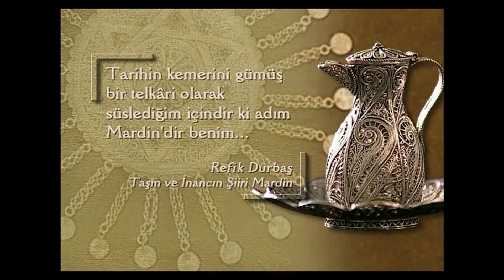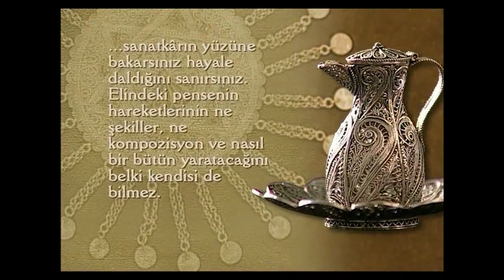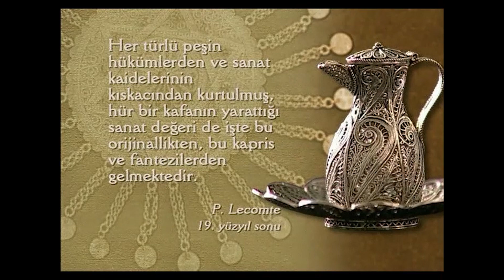Telkari sanatı ; altın ve gümüş ustalığı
Nasıl zengin olurum , bu işte para var mı? Gümüş işleme nasıl yapılır? Telkari nasıl yapılır?

Telkari Sanatı Nedir? Nasıl Yapılır?

Telkari, gümüş ve altının el ile özel olarak işlenerek süsleme sanatıdır. Ülkemizde en çok Mardin’in Midyat ilçesi ve Ankara’nın Beypazarı ilçesinde günümüzde yaygın olarak yapılmaktadır. Telkari öylesine sabır ve incelik isteyen bir sanattır ki tam bir el emeği göz nurudur. Ustalar gümüş madenini potada eritip işlemden geçirerek yaptığı iki ya da daha fazla ince teli birbiriyle bağlayıp şekil verilerek bir sanat eseri ortaya çıkarır.

Telkari Sanatı İle Neler Yapılır?

Bu işçilik daha çok takı ve aksesuarlarda kullanılır.Bayanlar için tam bir zerafet ve güzellik abidesi olan bu takılar çok tercih edilir.

Telkari Yapım Aşamaları

– Tel Çekme: Ham halde bulunan gümüş madenini ya da hurdaya çıkmış gümüşler potada eritilerek ince teller halinde dökülür. Bu incelik silindirlerden geçirilerek 70, 60 ve hatta 40 mikrona kadar indirilir.

– Model Hazırlama: Tasarlanacak ürün önce ana hatlarıyla bir kağıt üzerine çizilir. Ürünün ana iskeletini oluşturacak parça dikkate alınarak hangi kısmında kaç mikron inceliğinde tel kullanılacağı, içinin kısımlarının hangi desenlerle doldurulacağı belirlenip taslak üzerine yazılır.

– Tavlama: Haddelerden ve silindirlerden çekilerek inceltilen ve bükülen tel hızlıca esnekliğini kaybedip sertleşir ve. Bu tellerin yumuşaklığının tekrar kazandırılması için ısıtılarak tavlanması gerekir. Ürünlerin işlenme aşamasında bu işlem sık sık yapılır.

– Kesim: Tasarlanan ürüne göre gerekli bütün teller belirlenen incelik ve uzunluklara göre kesilerek hazırlanır.

– Şekil verme: Dış çerçevesi kesilmiş parçaları çizilmiş olan taslak üzerine yerleştirilerek şekillendirilme işlemine başlanır ve belirli yerlerden kaynakla yapılarak birleştirilir. Sonra teller yerleştirilerek çerçeve tamamlanmış olur. Çerçevenin içindeki boşluklara işin tekniğine uygun daha ince tellerle sıkıştırılır, gerekli yerlerden lehimleme yapılır. Böylece içleri doldurularak hazırlanan parçaların her birine bükülerek şekil verilir. Parçalar ara bağlantılarla birleştirilerek bir arya getirilir.

– Ayrıntıların Yapımı: Telkaride ürün oluşturulurken ana parçaları birleştirmede ve süslemede çeşitli parçacıklar kullanılır.

– Birleştirme ve kaynak: Telkari ürününün tamamı telden oluşturulur. Bunun için bir ürün yüzlerce parçadan bükülerek ve birleştirilerek oluşturulur. Bu birleşim kaynak yapılarak yada lehimleme ile yapılır.

– Ağartma: Yapılan telkari ürünü son şeklini aldığı zaman kaynak, ısıtma ve diğer işlemler nedeniyle telkari kirlenmiş ve kararmış durumdadır. Telkarinin doğal parlak rengini alması için ağartma uygulanır